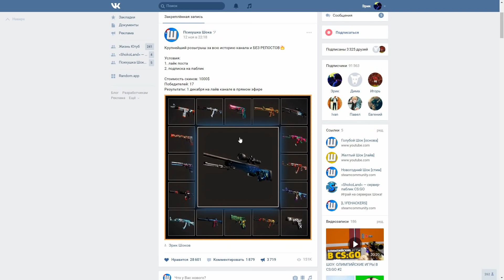CS:GO — ЮТУБЕРСКАЯ БИТВА #3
Третий выпуск новой рубрики, где мы играем с ютуберами каточки!

Мы с ютуберами решили играть каждую неделю каточки 5х5. Что из этого будет получаться - вы увидите сами. Встречайте наше шоу - ЮТУБЕРСКАЯ БИТВА

ЮТУБЕРСКАЯ БИТВА #3 (CS:GO)